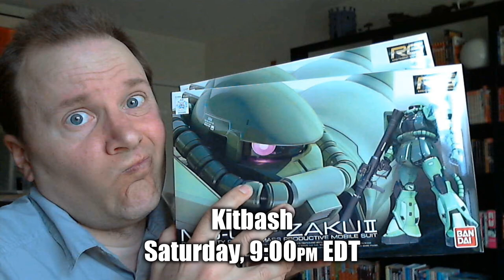This week on Geek Archaeology: Nintendo Labo!